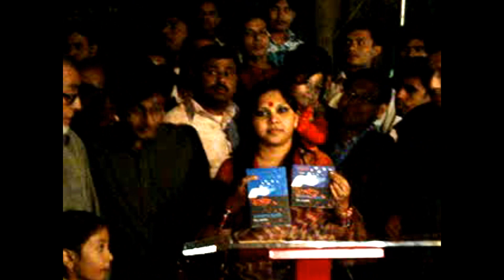publication ceremony of Valobashar Chorachori লীনা ফেরদৌস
The Publication Ceremony Of  My Book " Valobashar Chorachori", Mr. Lutfor Rahman Riton was the guest @ Nazrul Moncho, Bangla Ekademi on February 6th 2010